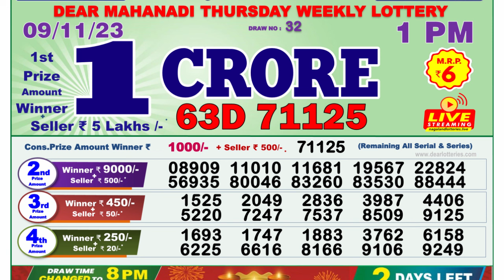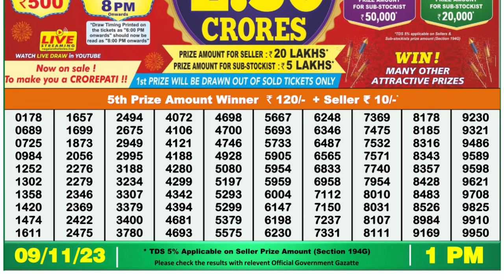🔴Dear Lottery Sambad Live 1pm today 09.11.23 Nagaland State Lottery Result